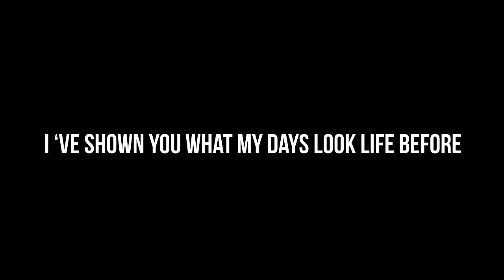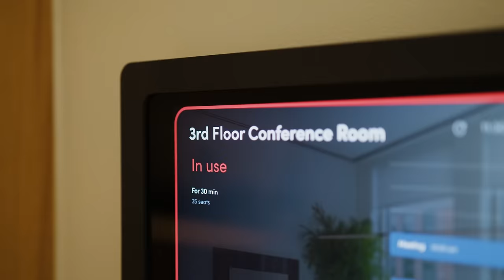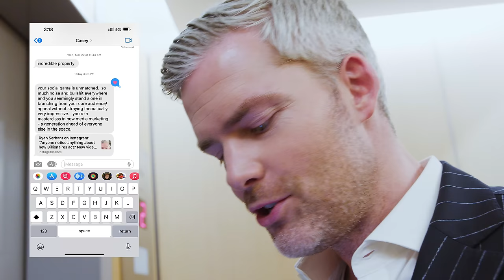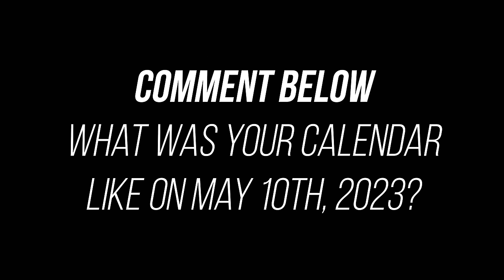How I Schedule My Day as a CEO